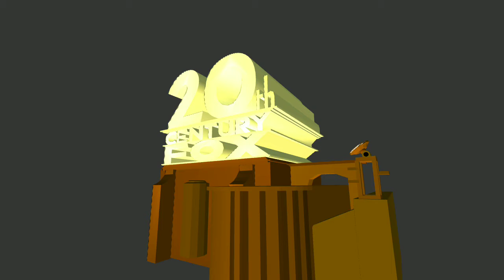20th Century Fox Logo Remake W.I.P 2 (You can still subscribe! :DDD)